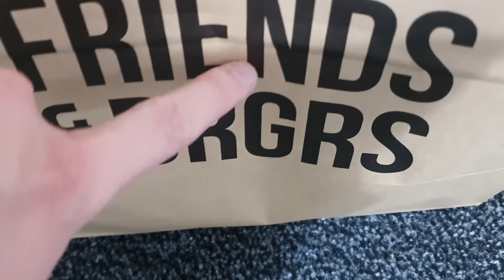Pete käy SALAA kotona...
Pete ei ole tuiki tavallinen lapsi. Hän ei käy koulua vaan sen sijaan joka päivä tapahtuu kummia... On se sitten seikkailuja ystävien kanssa tai taistelu pahuutta vastaan!

Älä ota mallia Peten käytöksestä. Älä tee mitään, mitä näet videolla. Katsojaa on varoitettu.